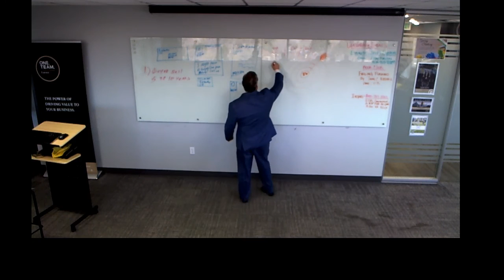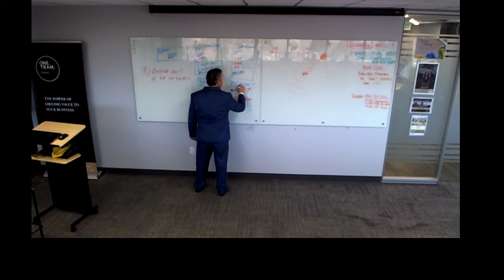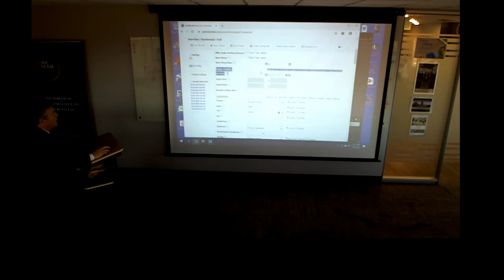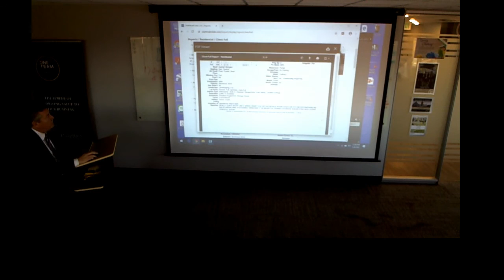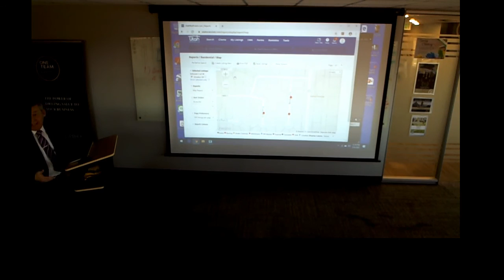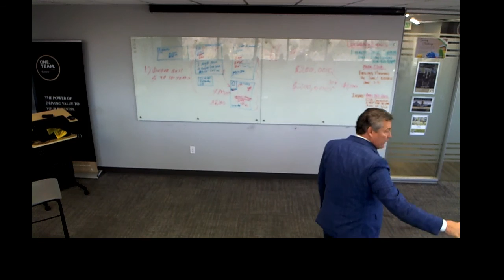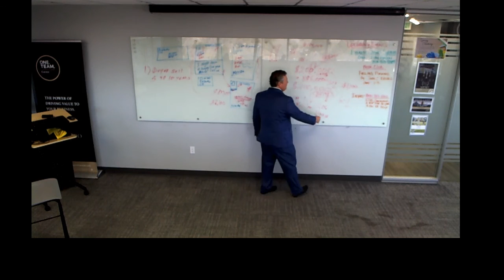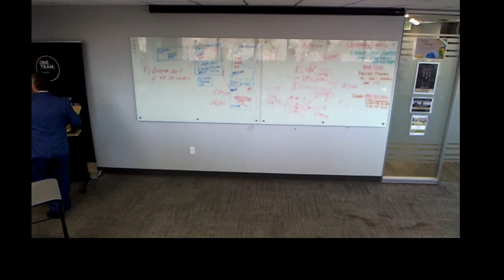3/3/2020 Rick Base Camp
Base Camp